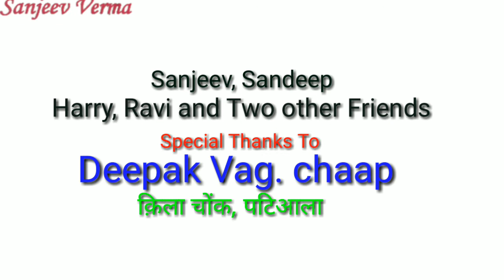यात्रा श्री नैना देवी जी, हिमाचल प्रदेश